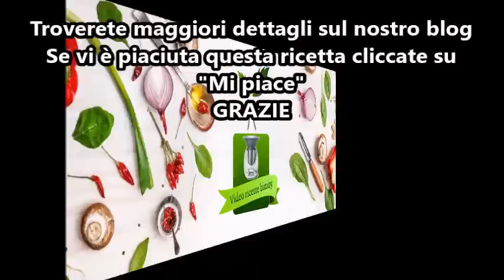Ritz crackers salati per bimby TM6 TM5 TM31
Ingredienti:
230 g di farina “0”
(per farli meno croccanti potete utilizzare la farina “00”)
20 g di semola
100 g d’acqua
50 g di olio di semi di girasole
5 g di lievito per impasti salati
1 cucchiaino di zucchero
½ cucchiaino di sale
30 g d’acqua e 30 g di olio e.v.o  per spennellare
sale, origano, rosmarino e paprica piccante per aromatizzare